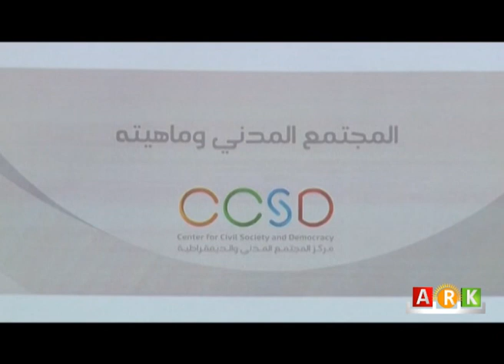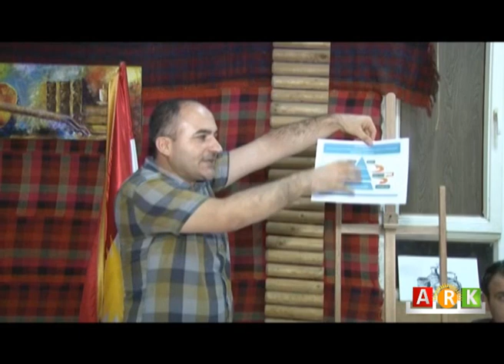Hewlêr...Semînarek li ser civaka sivîl hat lidarxistin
هولير: منظمة هوشين للفكر والثقافة تقيم محاضرة عن المجتمع المدني